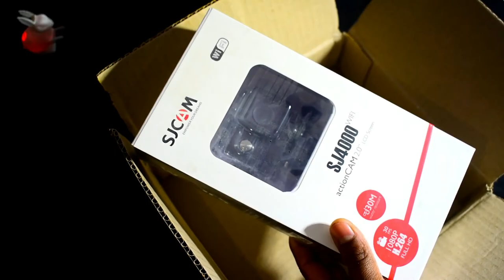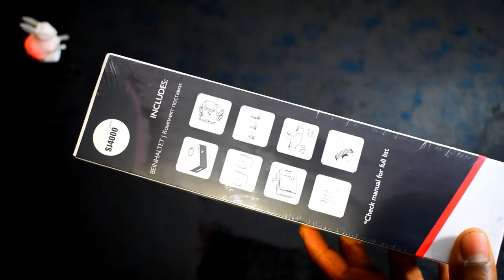Best Action camera for Motovloging..in 2020.SJ4000 wifi Cam Unboxing.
Video Acchi Lagi To Like kre Bina mat Jana.

Instagram pe follow kar lo
thenikhilsinghh -